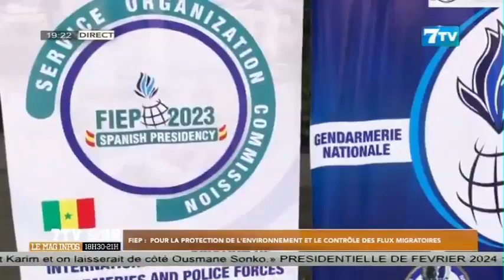FIEP: Pour la protection de l’environnement et le contrôle des flux migratoires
Extrait 7tv soir du lundi 10 juillet 2023

7TV est une chaîne généraliste qui exploite l'infotainement avec un accent particulier sur l'information.